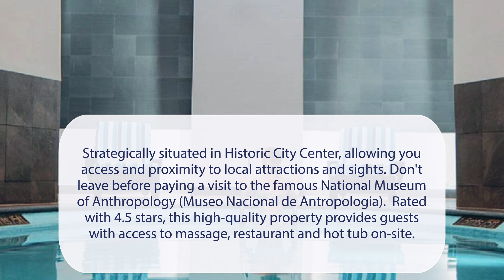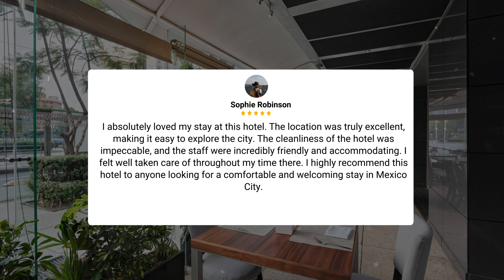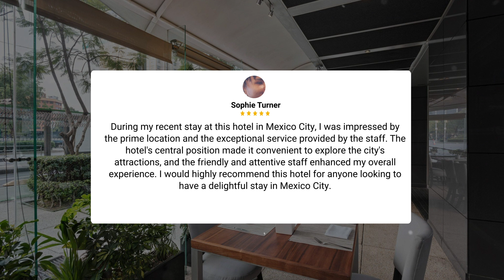Le Méridien Mexico City Review - Is This Hotel Worth It?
In this video, we reviewed the Le Méridien Mexico City based on its price, quality, value for money, and more. We also gave it ratings based on the travel type and more.

Additionally, we'll provide you with insights into the nearby attractions and activities that you can enjoy during your stay at Le Méridien Mexico City. Whether it's exploring the local culture, sightseeing, or shopping, we've got you covered.